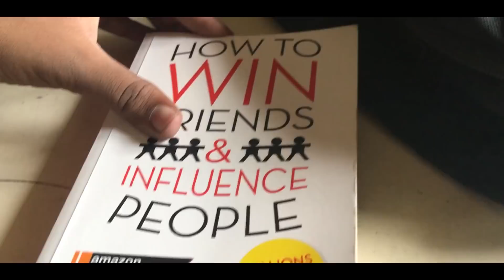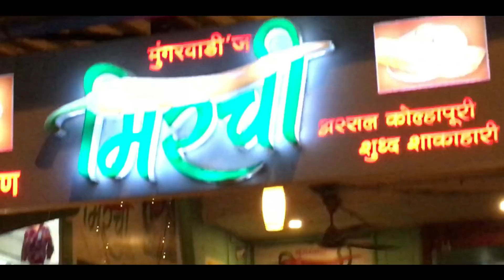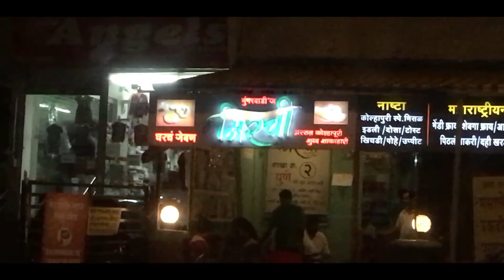A DAY IN MY LIFE | EPISODE NO.1 | GAURAV SHARMA.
gourav sharma
gouravsharma
gaurav sharma